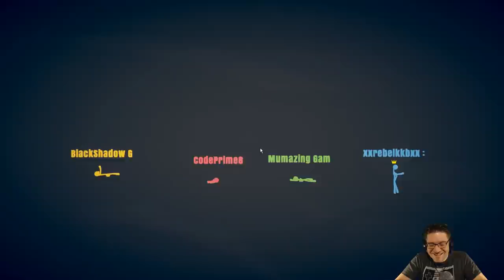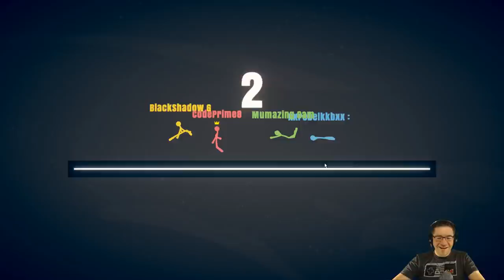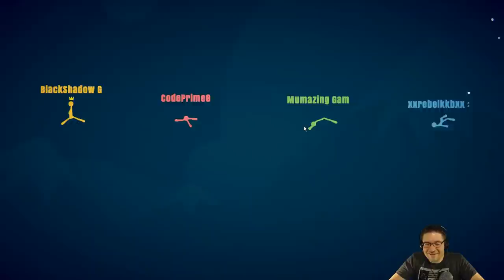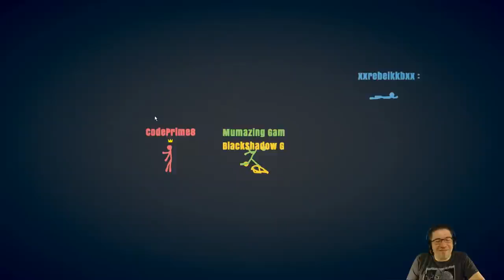Stick Fight: The Game - Big Rebel, Mumazing Gaming, BlackShadow, and ME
From Steam, suggestion by Rebel. Lets do this! XxBigRebelxX, BlackShadow, Mumazing, and I, join into a game of Stick Fighting! Weapons, destruction, kicks, and punches! Love you All!!!